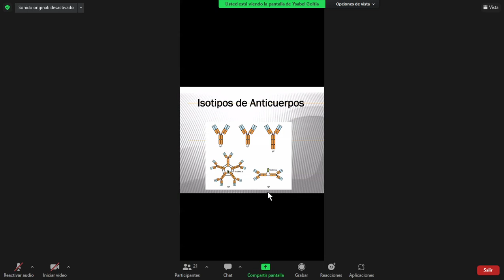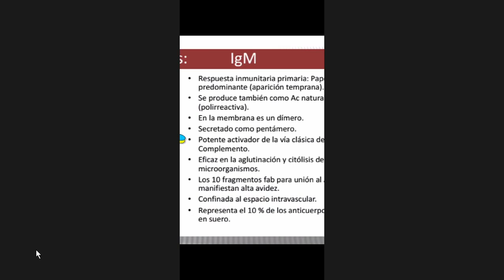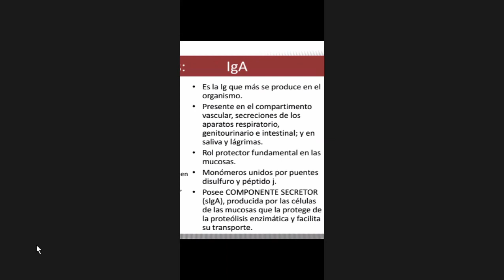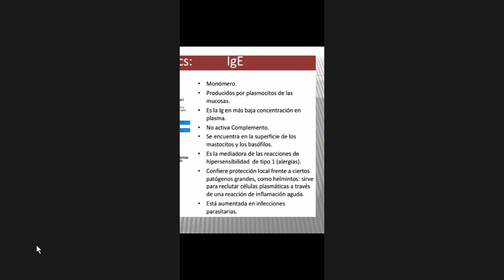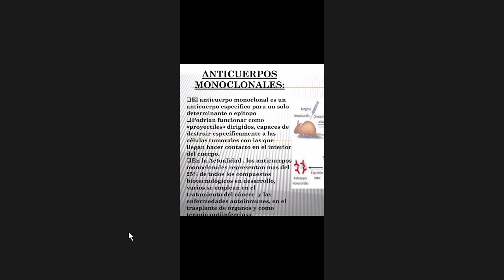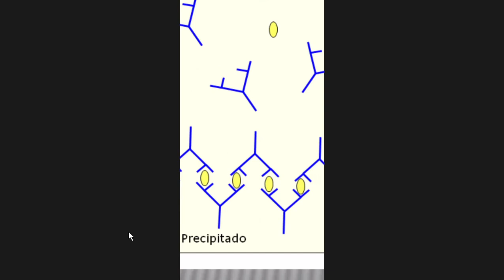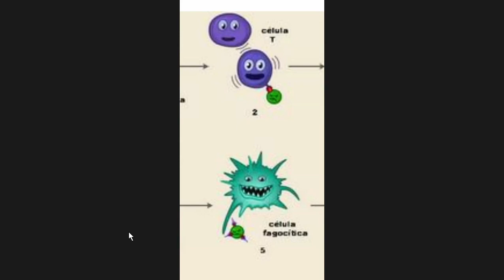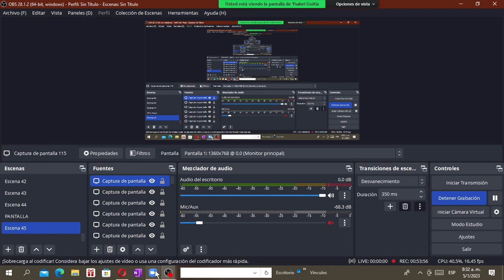4ta clase de inmuno1 segundo corte